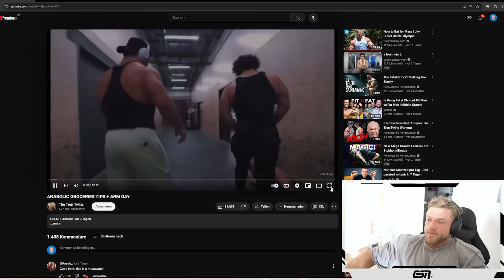Die Jungs fangen an breit zu werden 💪😂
Hauptkanal:  @UrsKalecinski

Ab jetzt kommen immer Dienstags und Donnerstags Videos auf dem Kanal!

Wir sind in Manchester und natürlich mit keinem geringeren als Ryan Terry! Mit ihm zusammen lasse ich mich nach der langen Wettkampfprep einmal komplett durchchecken bevor wir einen Shoulder Day durchziehen der sich gewaschen hat!

*Wenn du deinen Körper aufs nächste Level bringen möchtest dann lass dich von mir coachen!

*Werbung